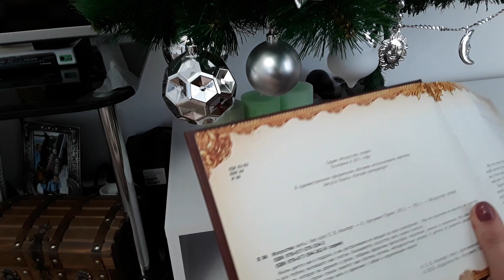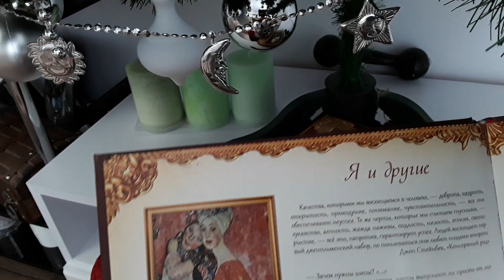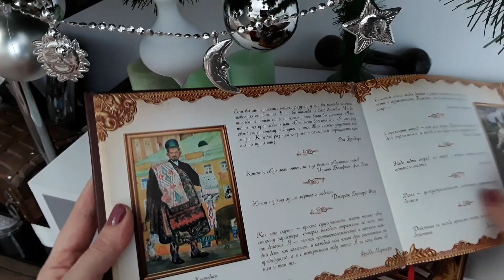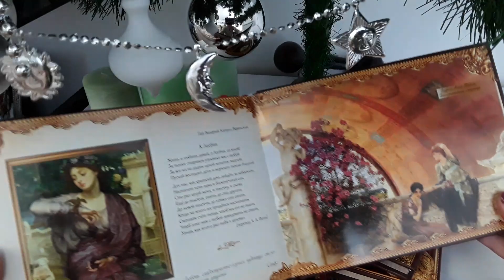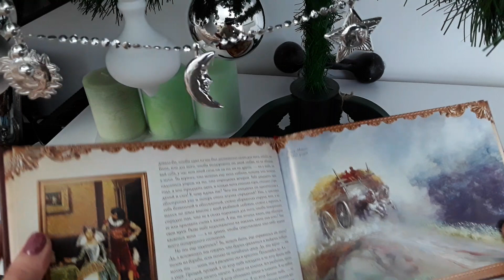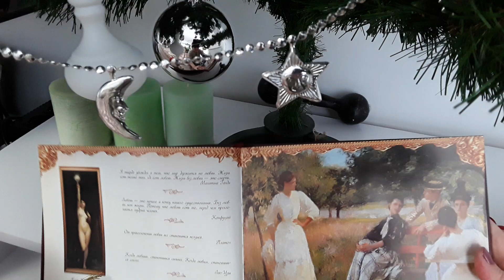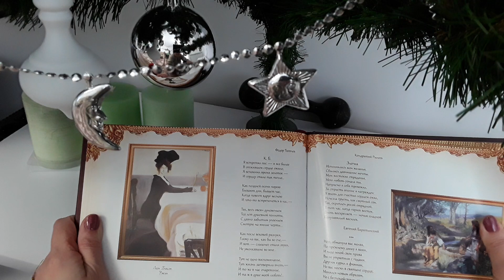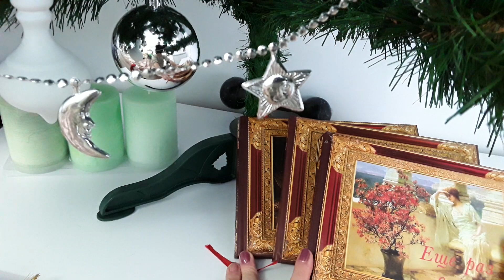ИСКУССТВО СЛОВА. ЛИСТАЮ АЛЬБОМЫ С ЦИТАТАМИ И РЕПРОДУКЦИЯМИ КАРТИН